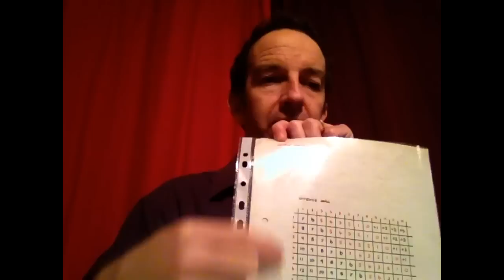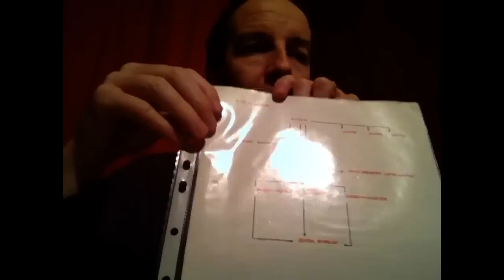LETS BUILD AN RPG (8) PATH OF COMBAT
Sean looks at the path of combat in this weeks lets build an rpg.